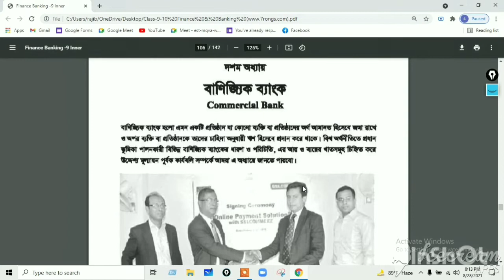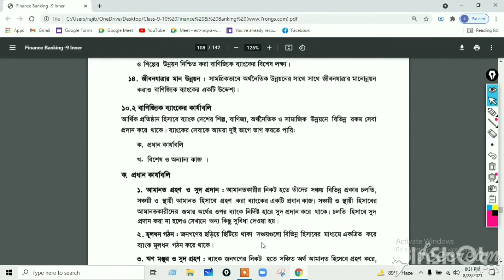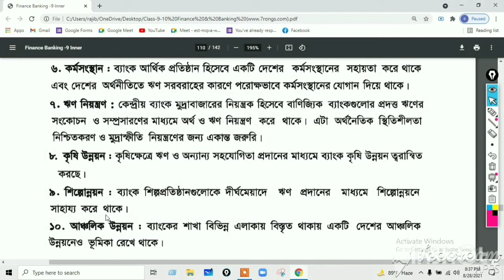বানিজ্যিক ব্যাংকের উদ্দেশ্য । দশম অধ্যায় । নবম-দশম শ্রেণি । ফিন্যান্স ও ব্যাংকিং